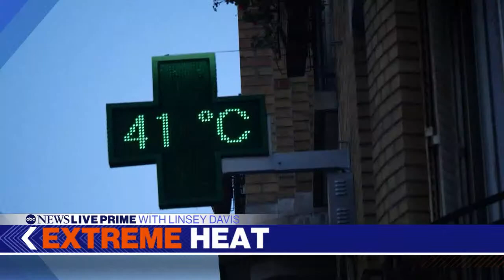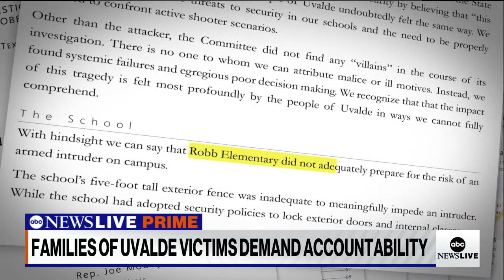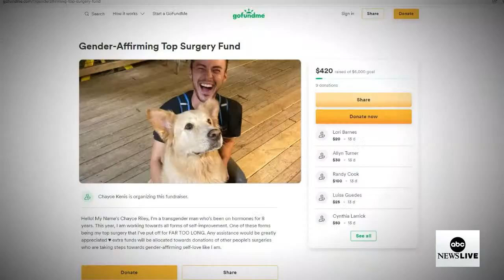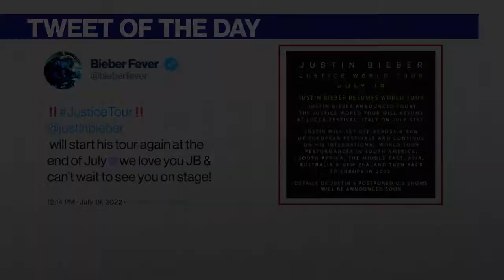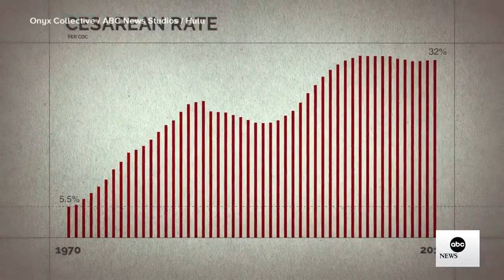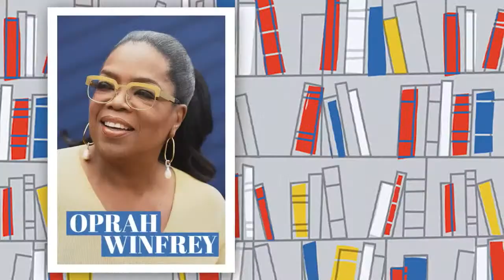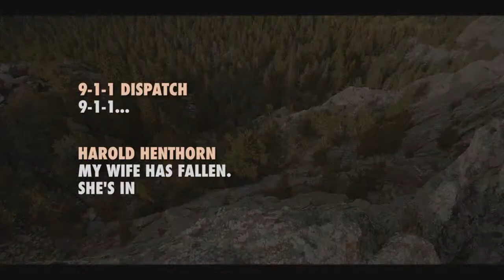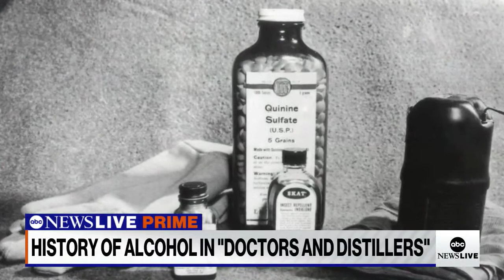ABC News Prime: Record-breaking, dangerous heat; Hoover Dam explosion; Gender-affirming care battle